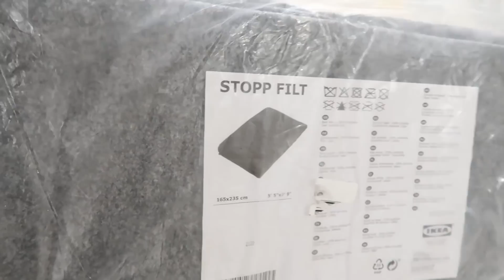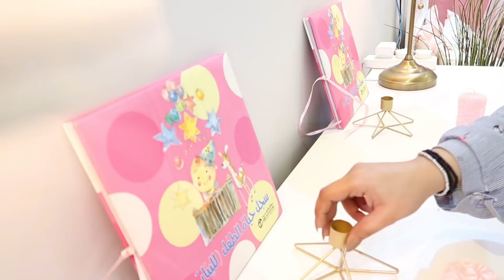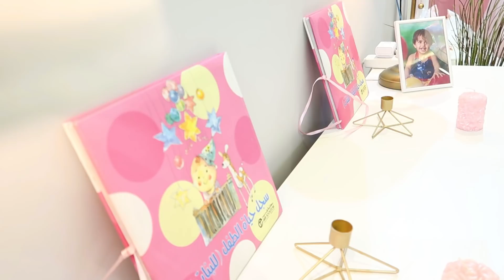غرفة بناتي قبل وبعد | 2021💕😍